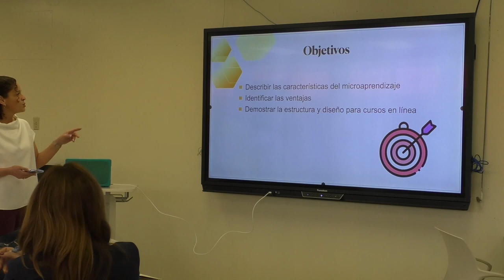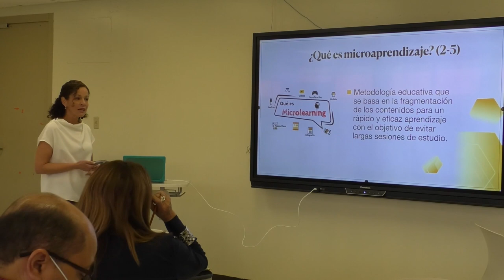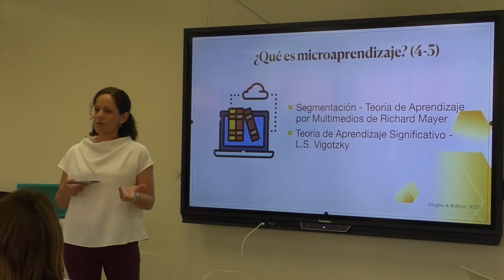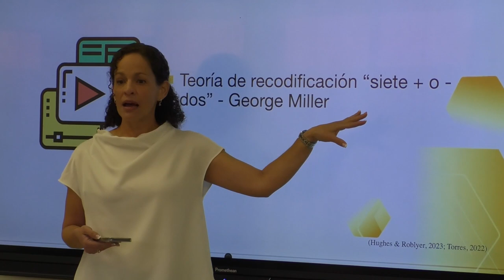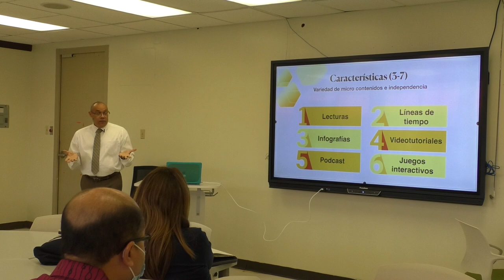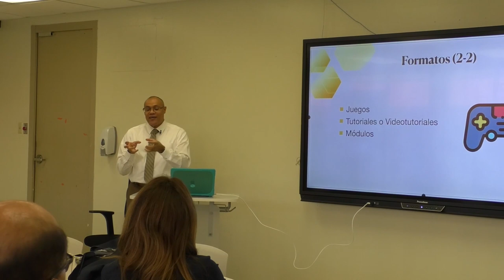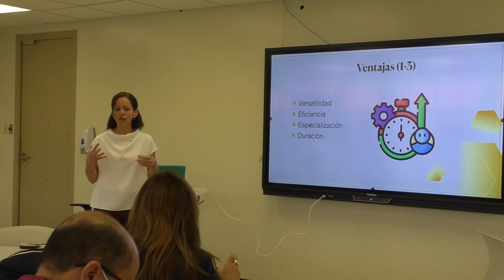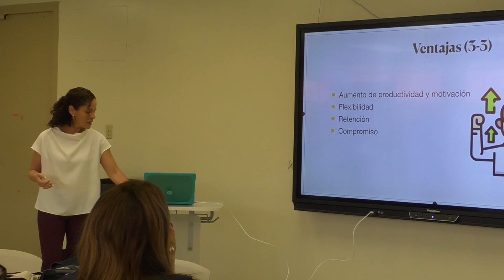Microaprendizaje parte 1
Taller sobre microaprendizaje por la Dra. Liz Pagán y el Prof. Ernesto Soto